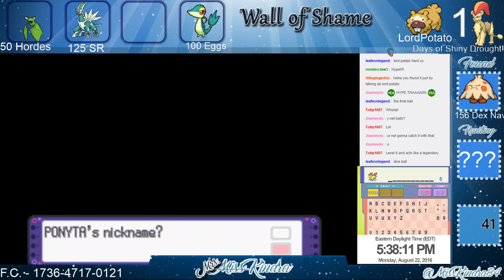ISHC Shiny #17 (ISHC 2016) Shiny Ponyta Via Pokeradar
Finally shiny ponyta! I have been trying for this for a while now on gen 4 and I finally got one. Full 40 chain as well.